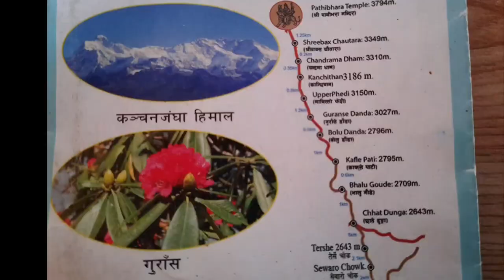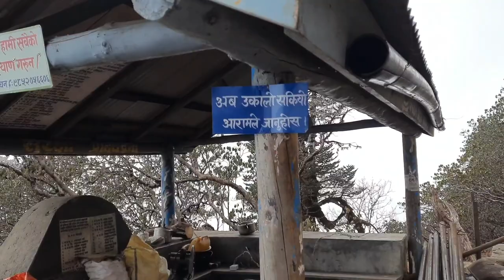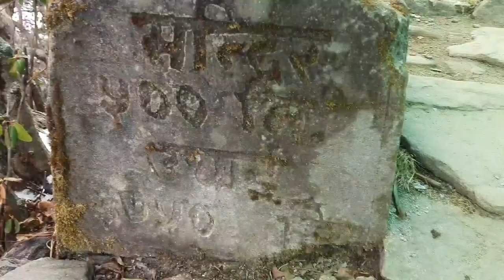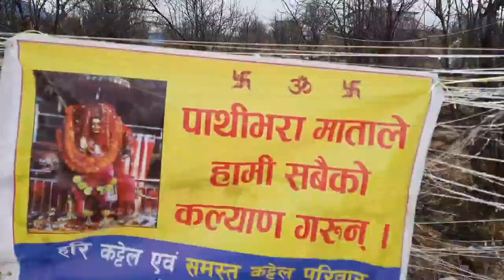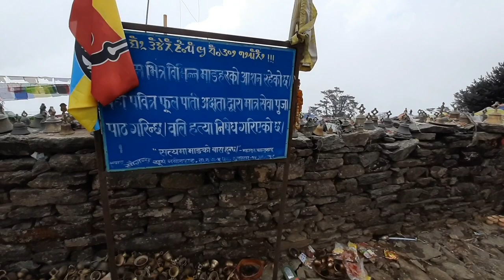Pathibhara Temple Taplejung || Eastern Nepal Vlog Part 2 || Pathibhara Mandir Darsan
In this episode of sapanakoyatra, we will travel to pathivara temple which is one of the most famous religious destinations of eastern Nepal. It lies at an altitude of 3794m which also makes it one of the challenging destinations to reach.
I will travel from the phungling bazaar, headquarter of taplejung district, to pathivara temple in a single day. I will show you what options you'll have for travelling there and how you should prepare for your trip.
So, join me on this adventurous travelogue which I really enjoyed and hope you'll also equally enjoy.